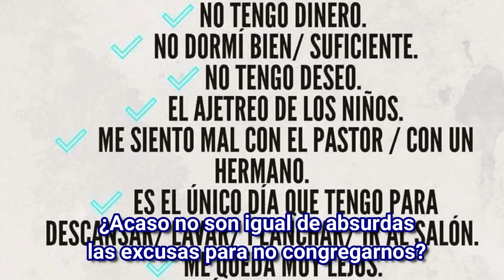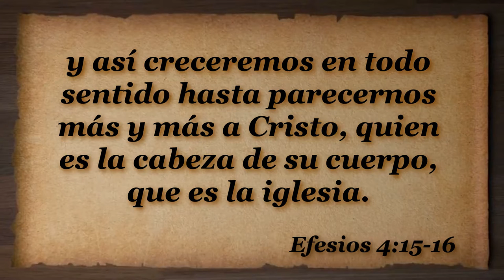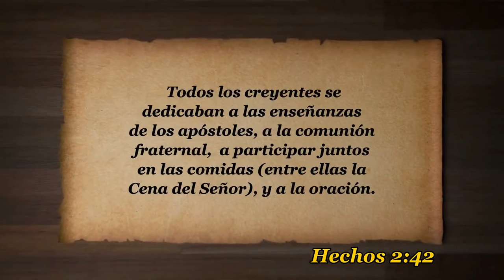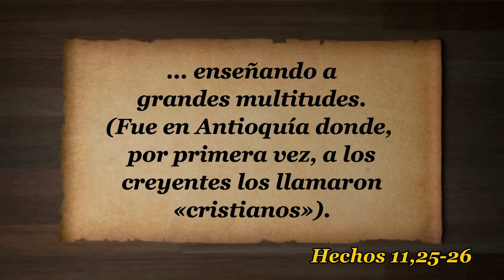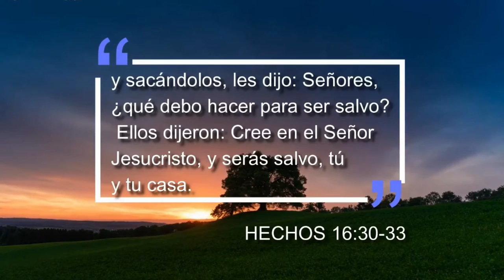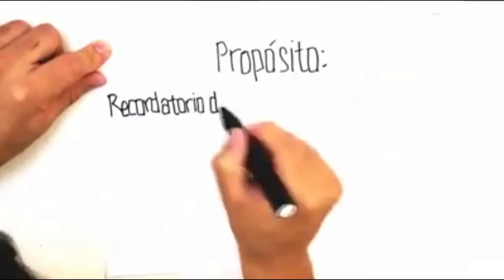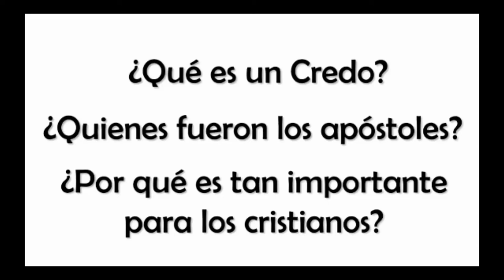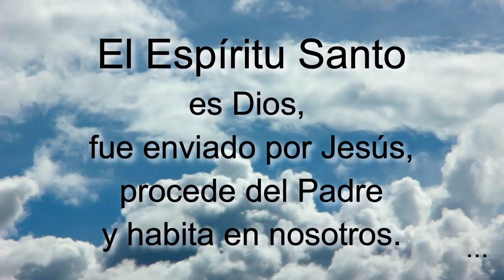D21 La seguridad del Cuerpo de Cristo INSTRUCTOR Módulos EAJ M2L6 Jesucristo MODULO 2 LECCION 6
INDICACIONES PARA EL INSTRUCTOR:

1. MIRA el video "D21 La seguridad del Cuerpo de Cristo  EXPLICADO" para tomar ideas de las respuestas a las preguntas y explicaciones que tendrás que dar (toma notas y agrega ilustraciones, experiencias, testimonios personales, etc.)

2. Es recomendable (mas no obligatorio) que los alumnos tengan impresa la LECCIÓN EN PDF para tomar la clase (enlace al final).

3. PAUSA el video cada vez que aparezca el ICONO DE HABLAR y un PERGAMINO AZUL con una pregunta, para responderla y explicarla, o interactuar con los participantes.

4. LEE el texto y los versículos que van apareciendo en pantalla (a menos que tenga audio, como en las ilustraciones).

5. Al final de la lección recomendarles que realicen las 4 acciones de AMOR del discípulo: Aplica-Memoriza-Ora-Resuelve. La tarea se encuentra al final de la LECCIÓN EN PDF o bien se les puede enviar el FORMULARIO EN LINEA para que hagan la tarea en su celular, tableta, PC o Laptop. NOTA: Enfatizarles que no es obligatorio que lo hagan, pero sí muy recomendable si quieren crecer espiritualmente.